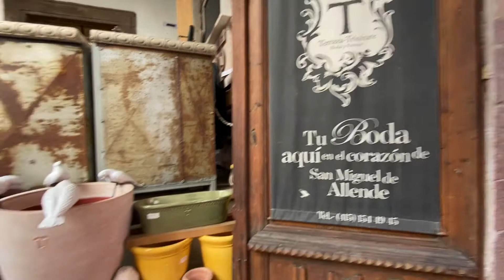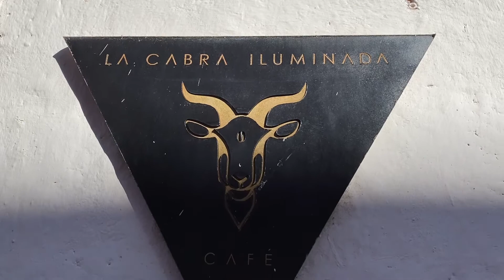San Miguel de Allende-a little shopping and holiday cheer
Hola amigos! Spend some time with me in San Miguel de Allende. My name is Joia and I moved to Mexico for inspiration and new adventure. Gracias y nos vemos en el proximo video! 💃🏻🇲🇽
 ✨☺️ sending you love and positive energy ☺️✨

Online therapy with BetterHelp is essential to my healing and I highly recommend them, one week free with this link: